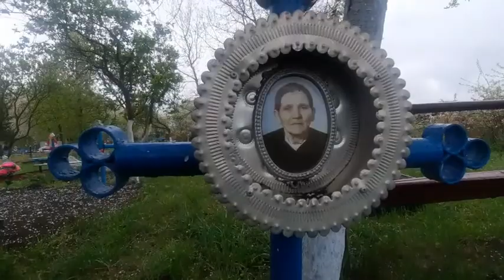Astazi 28 .04 vărul Oleg Voloșciuc ar fi implinit 44 ani. Am venit cu un stejar